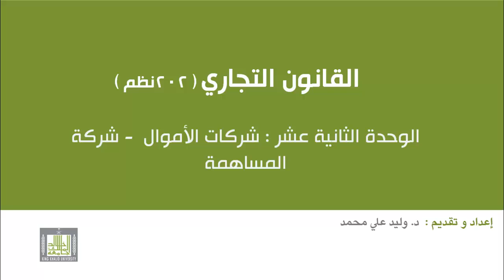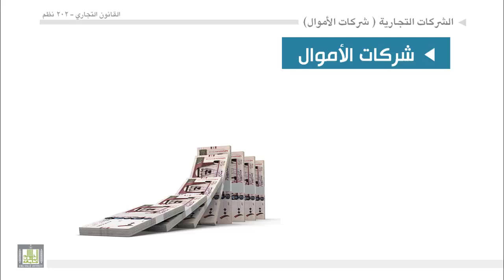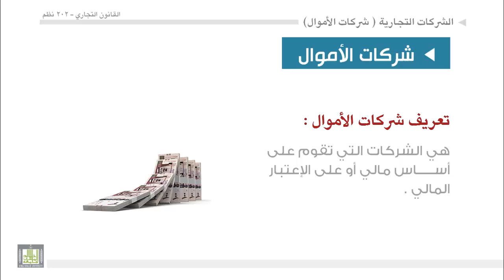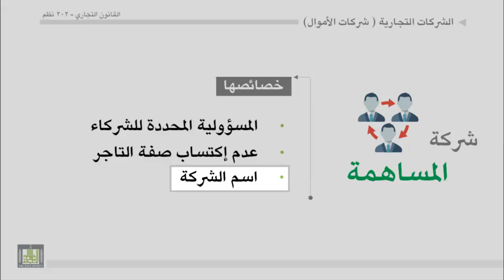القانون التجاري - الوحدة 12 : شركات الأموال - خصائص شركة المساهمة -1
شركات الأموال -- خصائص شركة المساهمة
1- شركة المساهمة تقوم علي الاعتبار المالي
2- مسئولية الشريك محدودة بقدر اسهمه
3- اسم شركة المساهمة
4- الطابع التنظيمي لشركة المساهمة